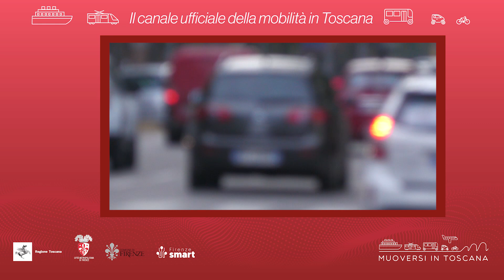Muoversi in Toscana - Edizione delle 9 del 5 maggio 2023